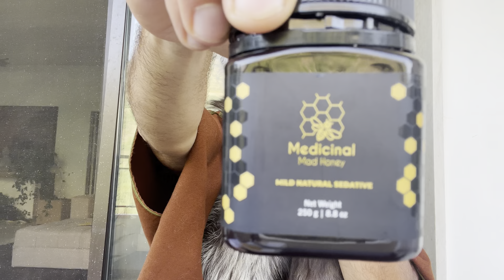Nepal Hallucinating Mad Honey Review 🍯 عسل الهلوسة من النبال